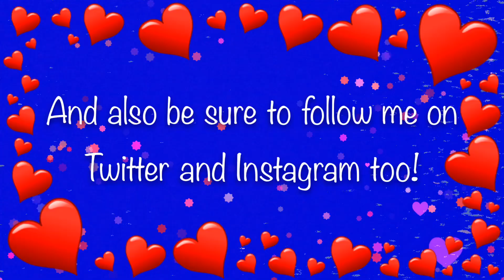The Banana Splits Drawings (To: Tania Soria’s Videos)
I finished the drawings of The Banana Splits for my new friend on YouTube, Tania Soria's Videos. I'm a fan of her channel and I've decided to do a video of my drawings for her react videos, so I've decided to show her my drawings like her friends. The drawings have new characters...

For the main characters, Reneé the Bunny is a character that I draw and Harmony the Cat is the OC character from Tania Soria's Videos. The triplets are based on my plush toys from my channel. In fact, Mary has a crush on Drooper as well. The Villains are Floyd the Fox, another character from Tania Soria's Videos, and Hooty the Owl that she is based on from the horror movie if you guys haven't seen it.

👍🏼 LIKE this video of you guys want me to do another Banana Splits Drawings Video, but for Valentine's Day special!